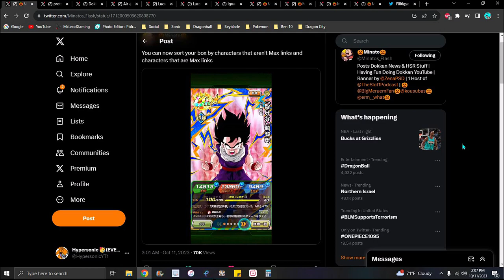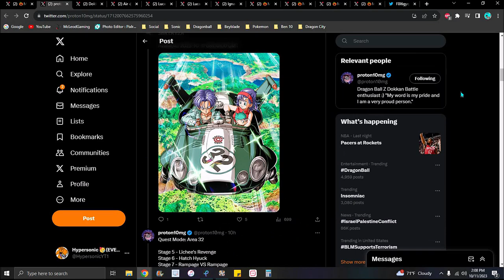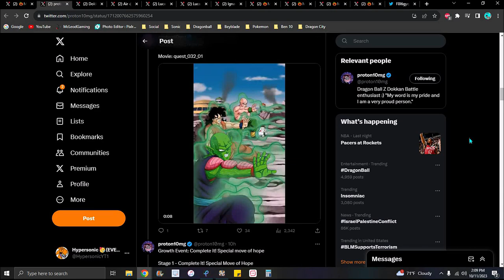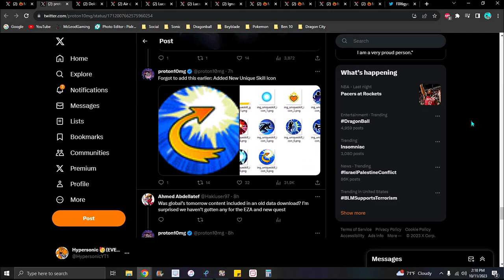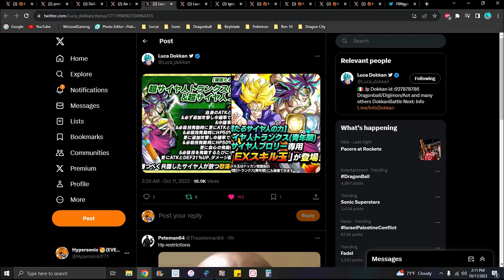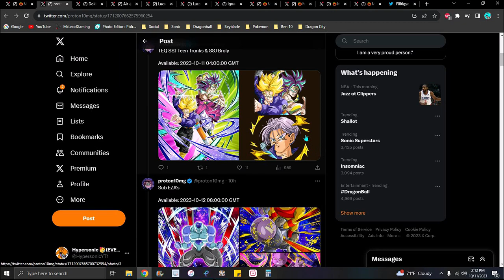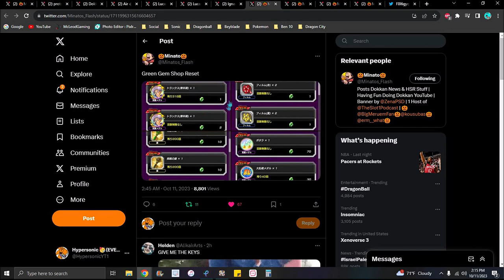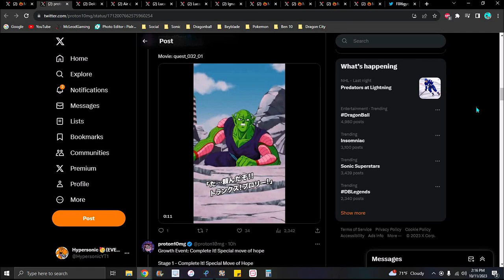WE NEED MORE!!! ??? NEW JP DD + NEW 5.15.0 UPDATE + NEW LINK LV. BALL!!! ??? DBZ Dokkan Battle